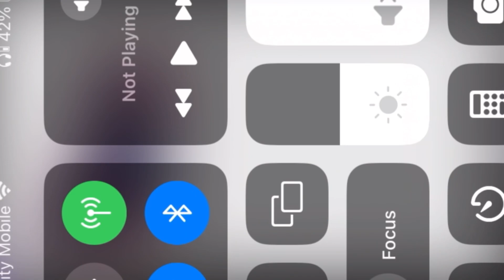MOVE YO BODY (Rainworld)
Made this in a day cuz my CHIPI CHIPI meme flopped so hard